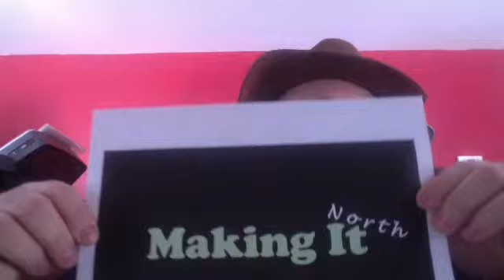"Making It North" Episode 2--Jon Simonoff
"Making It North" is a series about people creating and making in Maine; what they make, how they make it, and why; the joy it gives them and others. This episode features Jon Simonoff: bassist, composer, director, the musical "technician" behind Star City Syndicate, and the Music Educator for Ashland Schools.